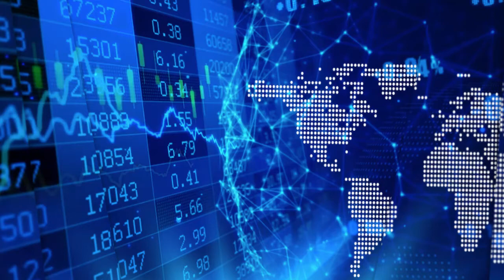Dugré on why H2O Innovation’s Q3 2021 Financial Results were “the best quarter ever announced”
In a recent InvestorIntel interview, Tracy Weslosky speaks with Frédéric Dugré, President and CEO of H2O Innovation Inc. (TSXV: HEO | OTCQX: HEOFF) about how H2O’s Q3 2021 financial results provided “…the best quarter ever announced” and why “…water is the right space to invest in”.

In this InvestorIntel interview, which may also be viewed on YouTube (click here to subscribe to the InvestorIntel Channel), Frédéric also discusses the significance of H2O winning two new projects and four contract renewals in North America and how they are positioned to potentially benefit from President Biden’s US$111B water infrastructure plan. Further to his Q3 2021 update, Frédéric provides an update on how H2O has increased efforts in the North American water reuse market and is continuing to expand in Latin America. With 7 financial analysts following H2O, Frédéric shares more on how the ESG investment community benefits from investing in clean water.

About H2O Innovation Inc.

H2O Innovation designs and provides state-of-the-art, custom-built and integrated water treatment solutions based on membrane filtration technology for municipal, industrial, energy and natural resources end-users. The Corporation’s activities rely on three main pillars. The first one is Water Technologies and Services and includes all types of projects as well as digital solutions (IntelogxTM and Clearlogx®) to monitor and optimize water treatment plants. H2O Innovation’s second pillar, Specialty Products, includes a complete line of maple equipment and products, specialty chemicals, consumables and specialized products for the water industry, through H2O Innovation Maple, PWT, Genesys and Piedmont. The Corporation is now exporting his specialty products in more than 75 countries. Finally, H2O Innovation operates, maintains, and repairs water and wastewater treatment systems, distribution equipment and associated assets for all of its clients and ensures that water quality meets regulatory requirements, through the third pillar – Operation and Maintenance. Together, they employ nearly 470 employees for the operation of more than 275 utilities in two Canadian provinces and twelve US states, mainly on the US Gulf coast, Southeast, Northeast (New England) and the West Coast.